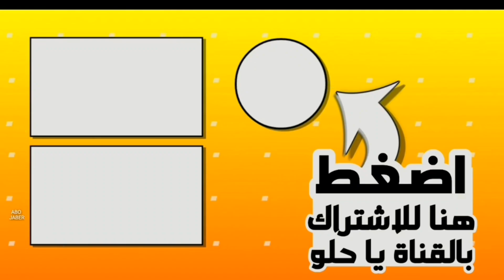شحنت اكثر من 4000 CP على سكن الهالوين شوفوا الحظ 😱 (COD MOBILE)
سامحوني ان اخطيت
إذا ودك تفزع لنا👇🏻
تابعني لاني احبك❤ 👇🏻

.للتحميل العبه|
الرابط1 من متجر خارجي: